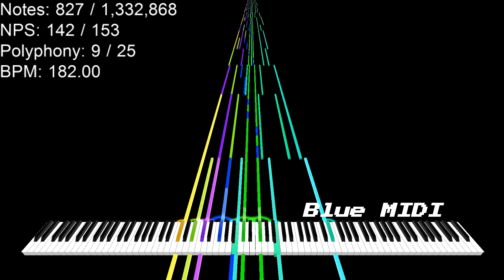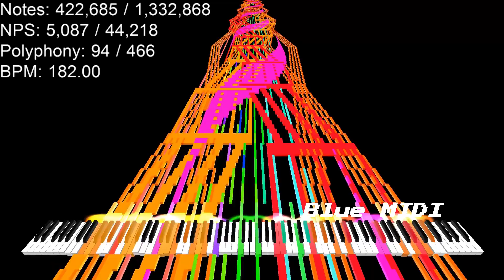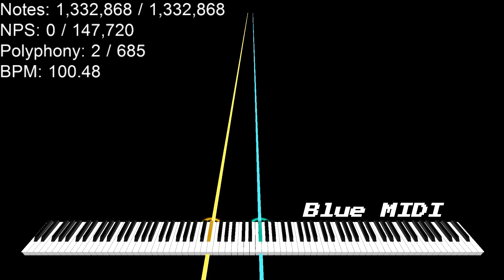[Black MIDI] Black MIDI Trilogy Movement 3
MIDI Made by: DiskMIDI
In The Thumbnail It Not TSMB2

PC Information:
AMD Ryzen 5 6600h @3.3ghz - @4.5Ghz
32 GB RAM DDR5 4800Mhz